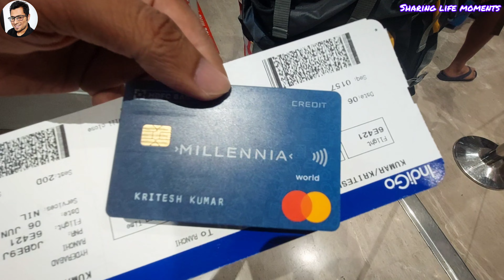UNLIMITED FOOD for just ₹25/- 🤑 | Free Airport Lounge Access | Plaza Premium, Hyderabad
This video shows you how I ate unlimited food for just ₹25/- with free lounge access at Hyderabad’s RGIA Airport.
It has detailed on how to get access without having a business class ticket.

An airport lounge is a facility operated at many airports. Airport lounges offer comfortable seating,quieter environments, wifi, snacks, magazines, drinks etc.
In Hyderabad Airport (domestic), Plaza Premium Lounge is one of the best Airport Lounges in India.
If you’re travelling this airport, do visit the Lounge.

Airport lounge | Plaza Premium lounge in Hyderabad airport | all facilities only @Rs.25

Airport lounge | Premium plaza lounge in Hyderabad airport | Plaza Premium Lounge Hyderabad Review | Access to premium lounge facilities @ Rs.25/- only | Plaza Premium Lounge India | Plaza Premium Lounge, Hyderabad !! Buffet @ Rs 25 !! Free buffet food !

Hyderabad Airport Unlimited Free Lounge Access
Plaza Premium International Lounge | RGIA, Hyderabad

Plaza Premium Lounge - International / Domestic Departures

The Lounge is equipped with workstations and high-speed Wi-Fi services in addition to a VIP room, and spa and shower facility. it serves an amazing spread of delicious Indian buffet with variety of non-alcoholic beverages and a fully functional bar serving various alcoholic beverages. Spa services are available at additional charge.

LOUNGE FEATURES-
Bar
Charging Station
Flight Information
Food & Beverage
Lounge Bay
Meeting Rooms
Newspapers / Magazines
Shower Facilities
Spa, Massage & Beauty Services
Telephone
TV Channels
Vegetarian Options
Wi-Fi